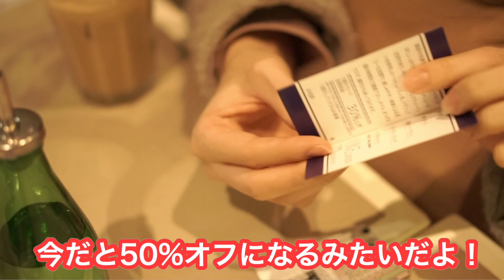限定公開 ginza店 ３月タブレットムービー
VISAGE GINZA店ムービー

今回はドラマ仕立てのご紹介特典ムービです☆